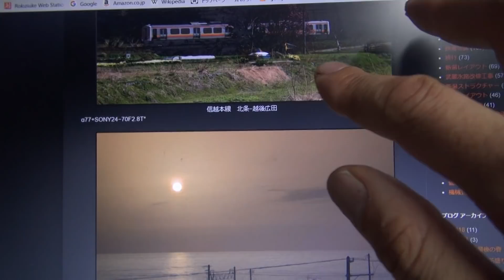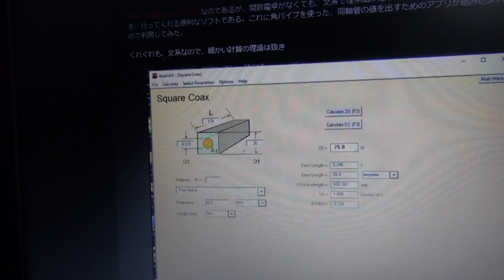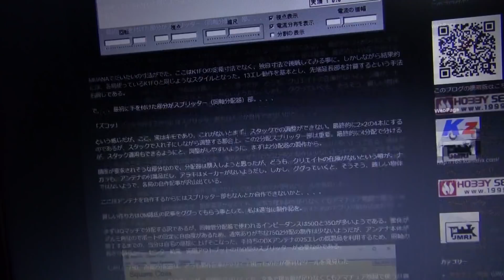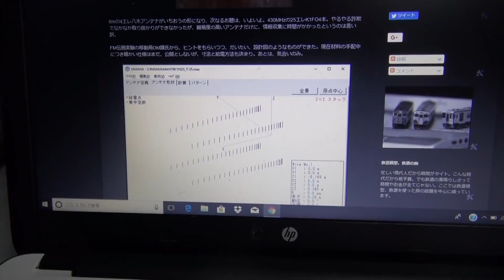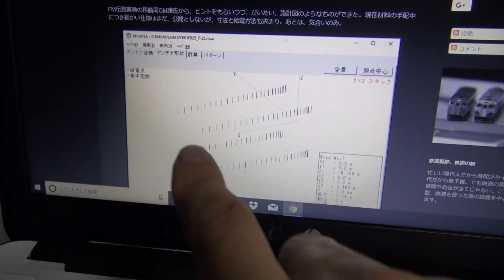アマチュア無線に必要な数学（算数）的理解。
プロ用途ではNGかもしれませんが、「アマチュア」ですから.
事故防止とか周囲に異常な電波をまき散らしてしまわないように、最低限の数学と工学の理解を。